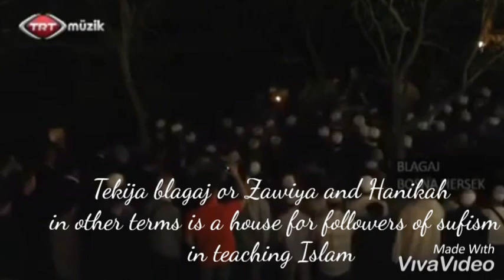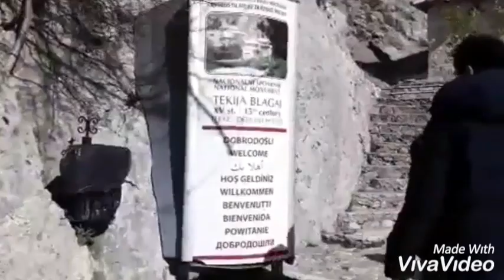Indahnya Tekija Blagaj pondok naqsabandi di Bosnia Herzegovina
Setelah lewat kota Blagaj kita lsng ke Tekija sebuah tempat untuk dzikir seperti yg dilakukan oleh orang suci atau aulia 6 abad yang lalu yang letaknya sulit dijangkau berada di dasar jurang karang setinggi 200m. Nama orang suci tersebut adalah Muhammad Buchari Sari Saltuk.

Tempat dzikir aulia  ini ditemukan pada masa Turki Usmani dan dilakukan renovasi sehingga nampak seperti saat ini. Tempat ini selain di jurang karang adalah juga sebagai sumber air dari sungai buna (Vrelo Bune) dengan airnya yg berwarna hijau emerald dan tentu  jernih.

Memasuki Tekija berderet resto mengapit sungai Buna dan mata air yg keluar dari balik karang. Tiket tanda masuk adalah 5 km atau 2.5 euro. Pintu masuk awal adalah toko souvenir dan buku terkait Blagaj. Kami gak sabar ingin masuk ke tempat dzikir dalam bahasa Bosnia tekke itu.

Kami disambut imam yg baru selesai shalat asar berjamaah, namanya Sayyid, masih muda ganteng ramah dan seneng mendengar klo kami dari Indonesia...sy lsng bilang tarekat naqsabandi ada di Indonesia dan banyak pengikutnya..

Lantai pertama tekke adalah tempat shalat laki dan perempuan..kami lalu diantar ke lantai 2. Disitu ada makam orang suci Sari Saltuk dan muridnya dalam satu ruang. Tidak jauh dari itu kita diantar ke ruang minum teh dan kopi  dengan view mata air bune...indah...

Di dinding ada lambang peti mati utk mengingat mati dgn 2 penjaga  yaitu Al Quran dan hadist. Di plafon ada segi empat melambangkan Rasul SAW yg diapit 4 sahabatnya. Ilmu yang didapat dari penjelasan imam adalah bahwa ruang tempat minum kopi itu adalah cerminan dunia dan sebagai bekal hidup didunia itu ada 2 penjaga yaitu Al Quran dan Hadist dan satu lagi mengingat mati.

Lalu kami diajak ke ruang belajar disitu sambil dijelaskan mengenai tarekat yg lbh banyak silsilah spiritualnya lahir dari sahabat Abu bakar Asshidiq sementara tarekat yg lain melalui sahabat Ali bin Abu Thalib. Rujukannya tetap kepada  Sheikh Abdul Qadir Jaelani hingga silsilah turunannya. Jadwal dzikir bersama masih berlangsung seminggu tiga kali utk pria sesudah isha dan wanita sesudah maghrib.

kami lalu bergeser ketempat shalat yg berada di pinggir mata air bune. Seneng jg denger penjelasan imam detail banget cerita..karena memang sepaham pengetahuannya dgn kami jd lancar ngobrolnya...kami juga di tunjukkan tempat hamam sebuah shower air hangat dan dingin dgn atap berupa ukiran bintang yg tembus cahaya warna warni.

Luar biasa Tekke dari Muhammad Buchari Sari Saltuk ini menemukan tempat yg damai dan indah ini. Diceritakan lbh lanjut tempat dzikir ini sepanjang sejarah juga telah mengalami beberapa kali renovasi termasuk deretan rumah disekitarnya . Tekija sendiri mulai diaktifkan di buka pada saat meninggalnya shaeik sejdo sehovic pada tahun 1925 hingga setelah perang dunia ke dua...kegiatan utk dizikir di tempat itu utk seluruh bosnia dilarang hingga tahu 1979.

Tekija kemudian di kelola oleh National Museum of Bosnia Herzegovina. Sejak tahun 1974 tempat ini diserahkan oleh komunitas muslim walau tdk mendpt dukungan pemerintah, mereka  berupaya utk menjaga tempat ini dari kerusakan.

Tempat ini mjd tujuan ziarah bagi umat islam Bosnia terutama pada waktu maulid Nabi ...tempat Tekke ini kemudian direkonstruksi dan fungsinya dikembalikan seperti semula.  Rekontruksi dilakukan hingga tahun 2013 dengan mengatur kembali bangunan sekitarnya dan pintu masuk Tekke ini sehingga seperti terlihat saat ini.